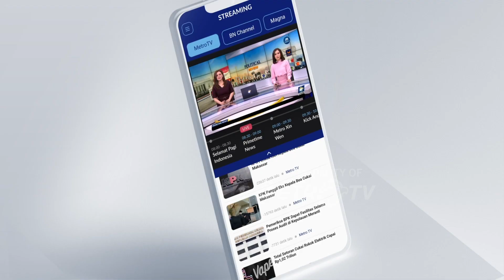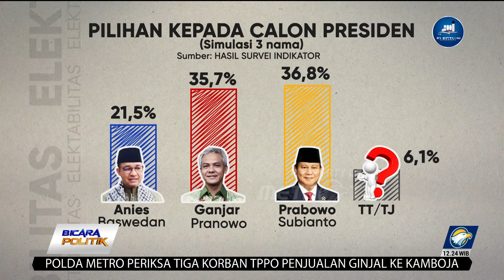Bicara Politik - Sinyal Puan Goda PKB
MetroTV, Langkah PDI Perjuangan yang terus melempar umpan yang menggaet parpol lain agar mau bergabung. Sejumlah pihak menilai upaya itu untuk mengerek elektabilitas Ganjar Pranowo yang mulai disalip oleh Prabowo Subianto.